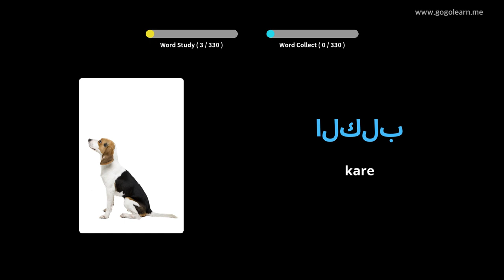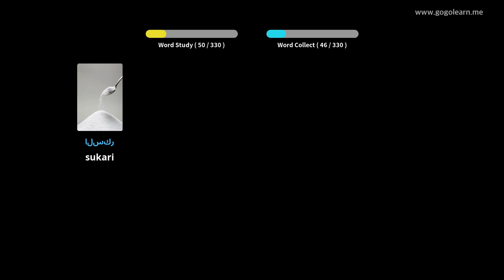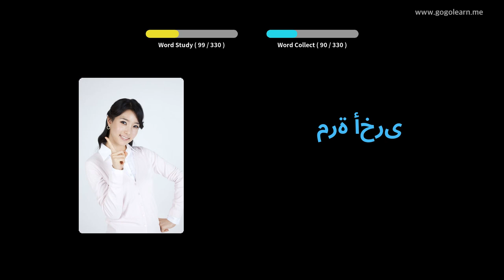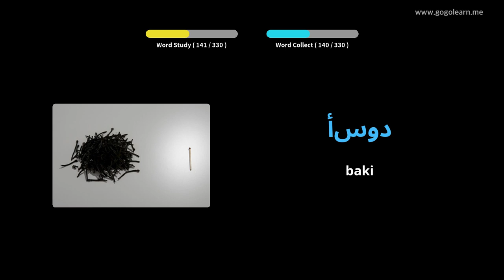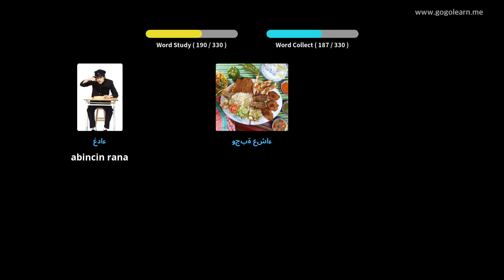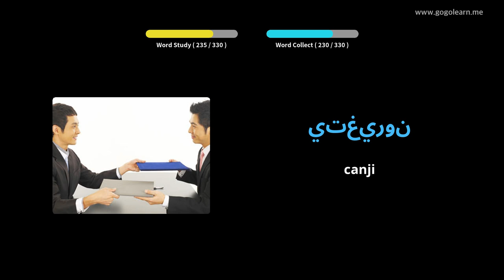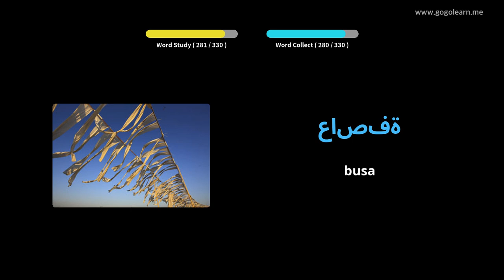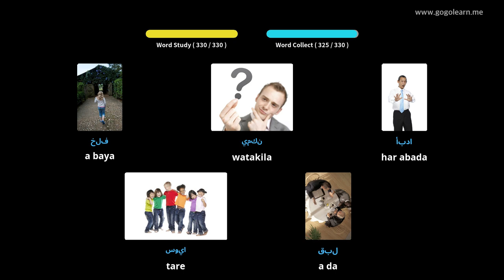अरबी शब्दावली ड्राइविंग करते हुए सुनना | Golearn